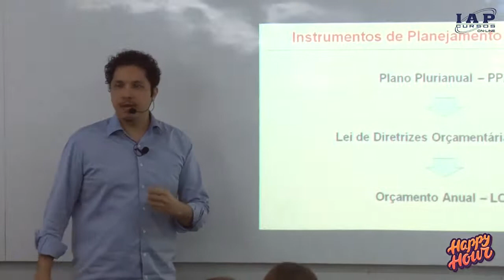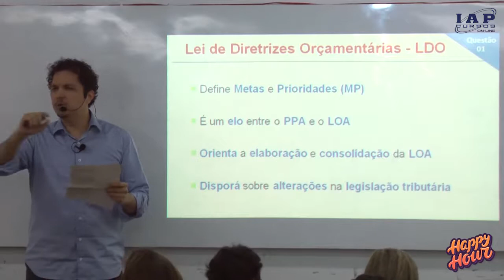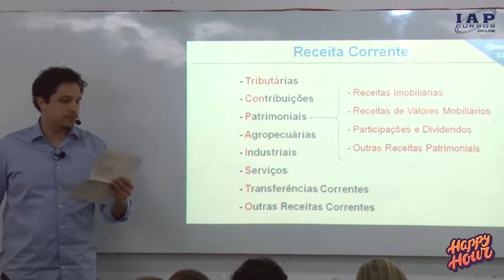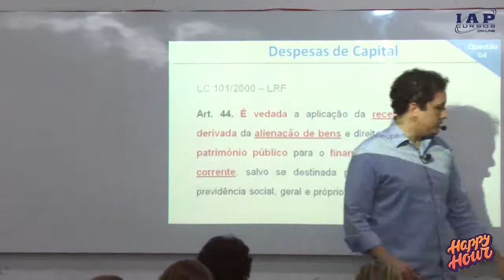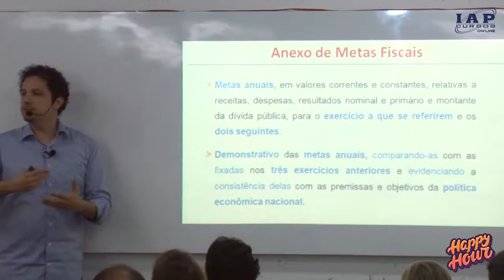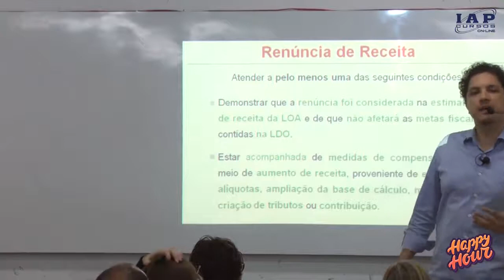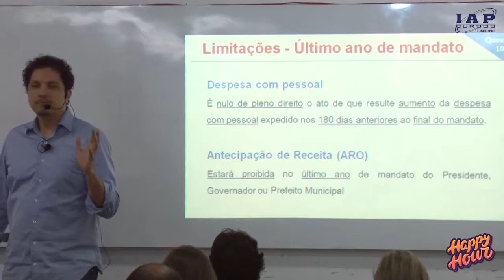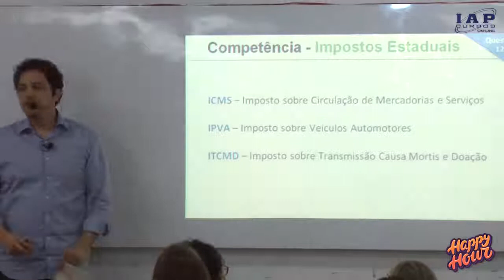Administração Financeira e Orçamentária | Happy Hour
O nosso Happy Hour da semana é com a professor André Sandes abordando os principais assuntos da Administração Financeira e Orçamentária.